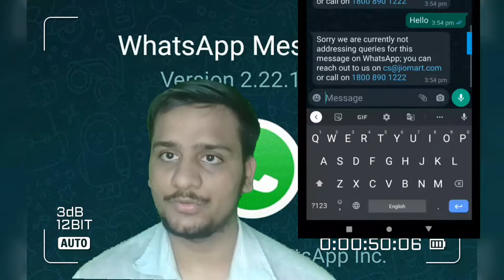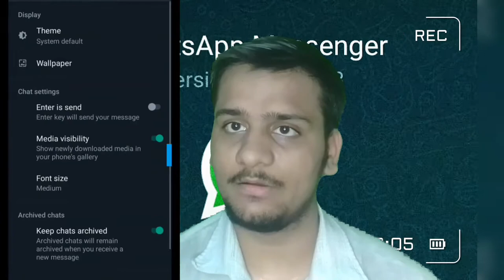whatsapp new feature 2022 || whatsapp tips and tricks || secret whatsapp tricks|| ITG Network